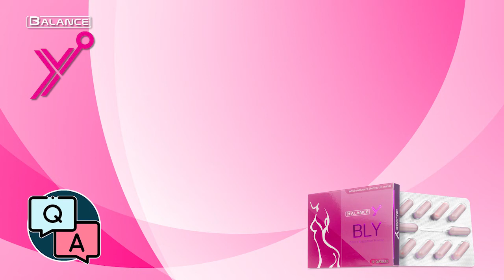ผู้สูงอายุสามารถทาน Balance Y (BLY) ได้ไหม